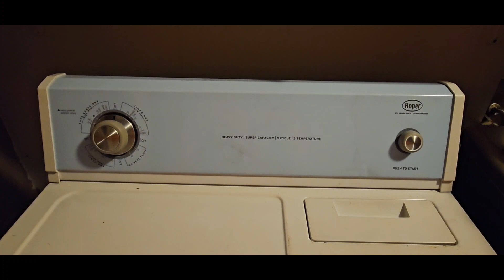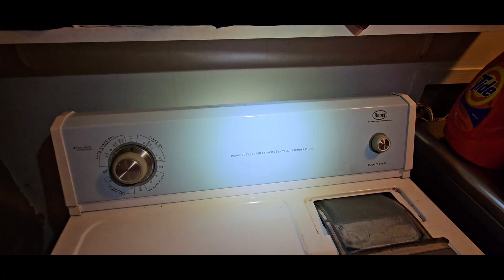Secadora de ropa no para de trabajar y no calienta. 10212023